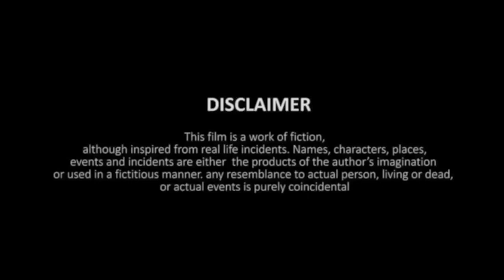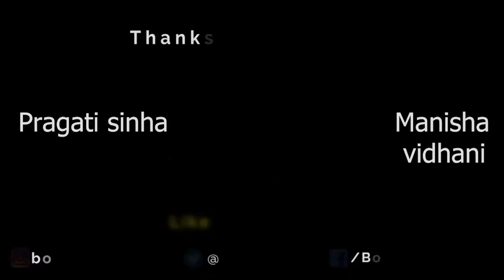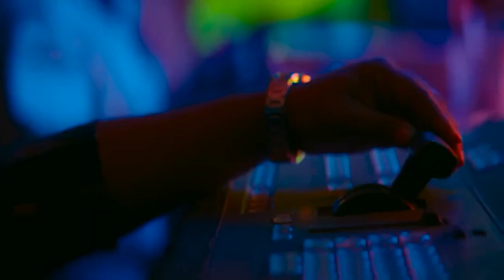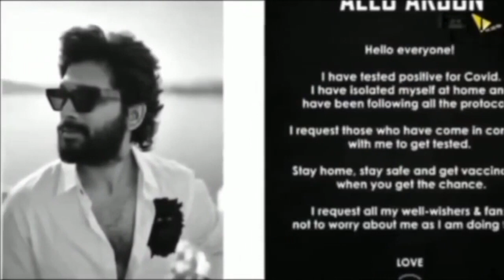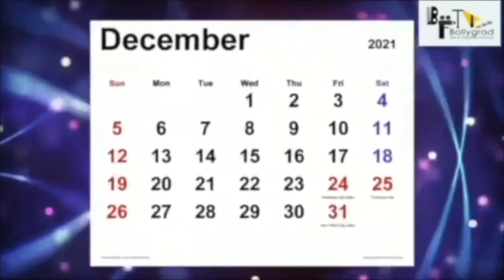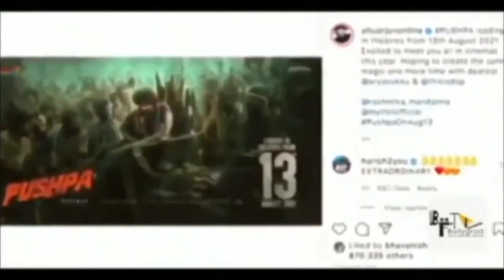Pushpa 2 Full Movie Hindi Dubbed facts | Allu Arjun New Released Movie | South Indian Hindi Dubbed